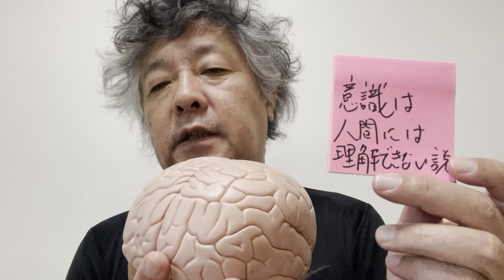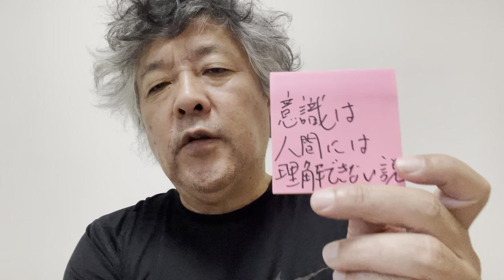クオリアマスタークラス 意識は人間には理解できないという説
Colin McGinnのCognitive Closure説、そしてその意味について考えます。大疑現前。